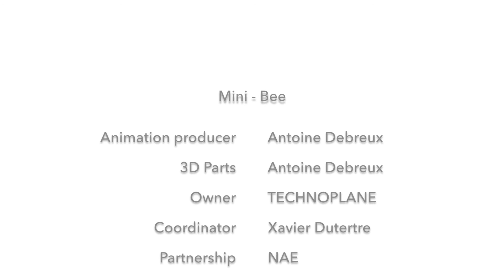Mini-Bee by IUT Le Havre 2017